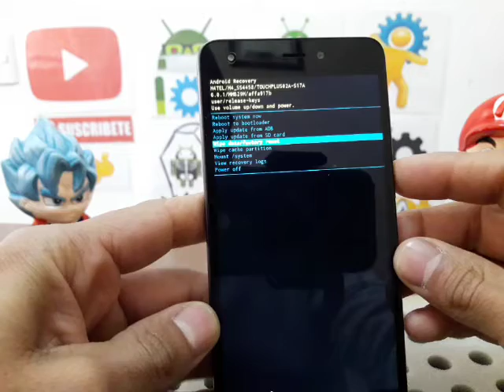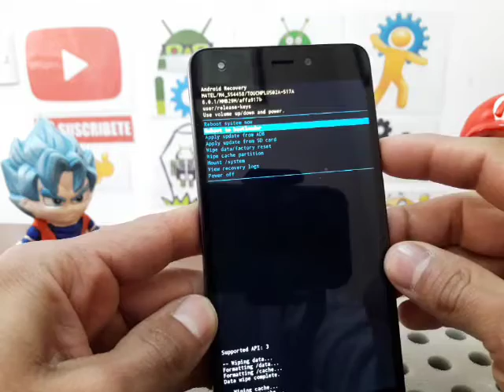M4 SS4457 HARD RESET facil y efectivo